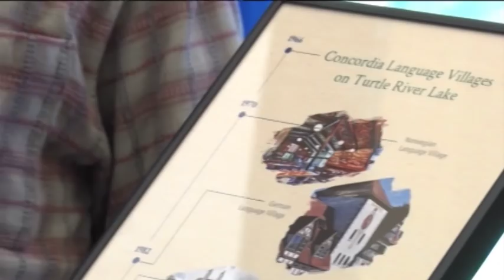Concordia Language Villages Celebrates its 50th Anniversary